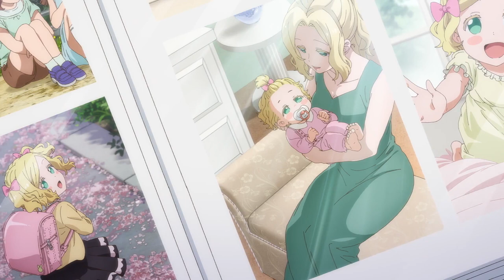Carol Is Pudding (Dub)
Thats Sweet